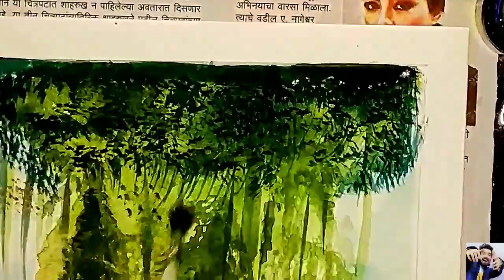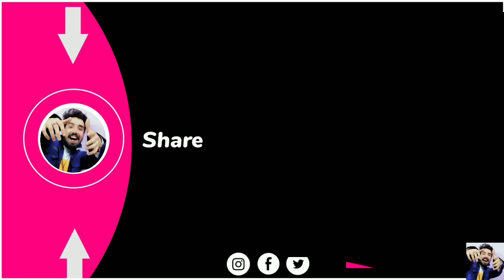How to draw easy save soil|earth|water|planet|environment drawing|swachh amrut mahotsav drawing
"🌍 Join us in our mission to SAVE THE PLANET! 🌿 Discover practical ways to SAVE ENVIRONMENT, SAVE SOIL, SAVE WATER, and SAVE TREES in this comprehensive video dedicated to environmental conservation.

In this video, we'll explore the importance of environmental stewardship and provide actionable tips on how you can make a positive impact on our planet. Learn how to reduce your carbon footprint, conserve water resources, protect soil health, and preserve our precious trees and ecosystems.

Key Topics Covered:
- Sustainable Practices for Soil Preservation
- Water Conservation Tips for Everyday Life
- Reforestation Efforts and Tree Planting Initiatives
- Eco-friendly Lifestyle Changes
- Environmental Activism and Advocacy

By watching this video, you'll gain valuable insights into the role we all play in safeguarding the Earth's future. Let's work together to protect and nurture our environment for generations to come.

Every action counts in the fight to SAVE OUR PLANET!

In today video I am going to tell you some basic tips and techniques about watercolor for beginners
Today's video about save environment

•How to draw save environment drawing easy

• How to draw save soil drawing

 •How to draw save nature drawing.

•Environment drawing tutorial

•swachh amrut mahotsav

•swachh amrut mahotsav easy drawing

•Save earth easy drawing

•Nature Drawing Tutorial

•Save Soil Drawing

•Save Trees Drawing Tutorial

_____Timestamp_____
00:15 -rough sketch
00:31 - don't make dark outline
00:48 -spot the main line work
01:43 -Allows to dry color
02:16 - light to dark
04:23 - blending/merge
05:48 - detailing
08:25 - shading
09:16 -scumbling